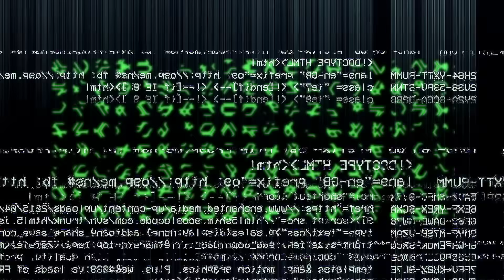Alien's Guide to FINDING DORY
Listen to our podcast with the writers and comedians behind Earthling Cinema, exclusively at WisecrackPLUS

What if an alien in the future stumbled upon Andrew Stanton's Finding Dory? Welcome to Earthling Cinema, where we examine the last remaining artifacts of a once-proud culture and try to understand what human lives were like before their planet was destroyed. I'm your host, Garyx Wormuloid.

This week's film:
Stars: Ellen DeGeneres, Albert Brooks, Hayden Rolence, Ed O'Neill,
Director: Andrew Stanton
Production Co: Walt Disney Pictures, Pixar Animation Studios

=== More Episodes! ===

Written by: Ben Steiner
Directed by: Jared Bauer
Analysis by: Kevin Winzer
Produced by: Jacob S. Salamon